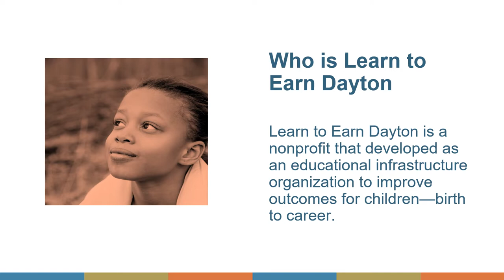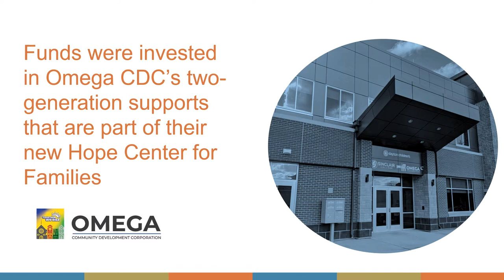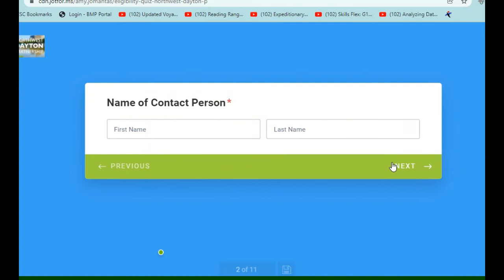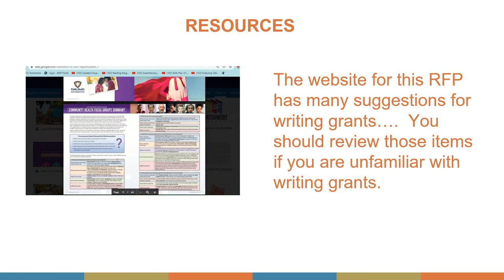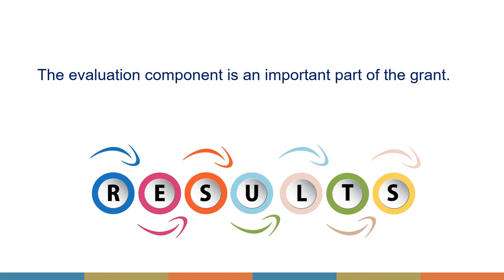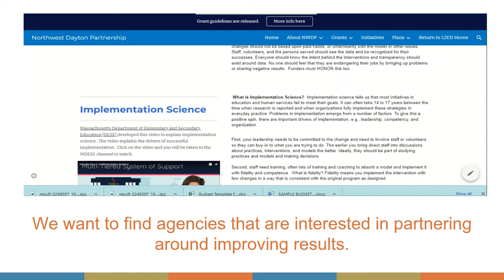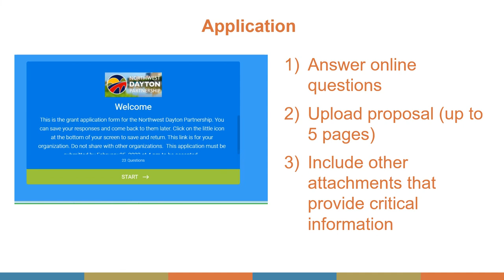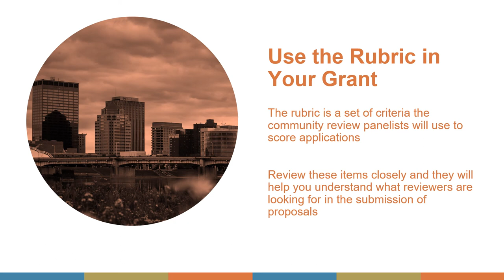Information Session Recording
Northwest Dayton Community Investment Fund Recording